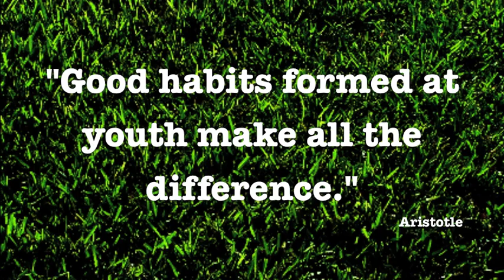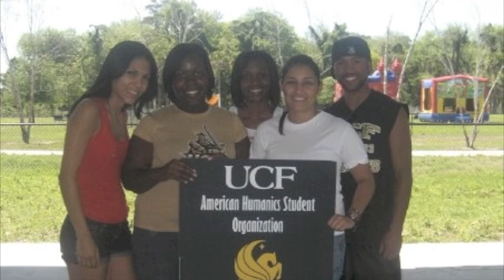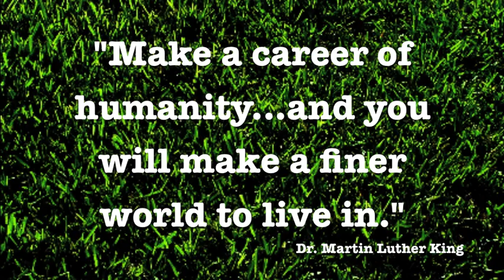University of Central Florida - Finalist for the American Humanics '08-'09 Program Excellence Award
UCF demonstrates best practices in all program areas, with strengths in the areas of nonprofit management curriculum, community service, internships/placement; and the development of community and institutional relationships.  The AH Program at UCF receives strong support from all institutional levels, including the office of the President, the College of Health and Public Affairs, and the Department of Public Administration.  In addition to promoting the AH Program at the annual Southeastern Conference for Public Administration (SeCOPA), the University of Central Florida seeks out Service Learning community partners, for whom students collect/compile data and complete professional projects.  UCF offers an interdisciplinary 18 credit hour undergraduate minor which leads directly to certification.  The minor is offered online, as well.

During the 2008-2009 school year, the UCF American Humanics Student Association implemented 7 fundraising projects (including an AH 5k Run and Mystery Dinner) and 5 community service projects (including a Special Olympics Car Wash and the Central Florida Regional Commission on Homelessness Survey).  Last year, 27 AH students completed nonprofit internships, 30% of which were conducted at local affiliates of AH National Nonprofit Partners, such as the American Lung Association and America's Second Harvest.  A strong Community Council composed of 24 members, including 5 National Nonprofit Partner organizations and many university representatives, interacts regularly with AH students.

American Humanics at UCF is led by Campus Director Dr. Stephanie Loudermilk Krick.

Student representatives from UCF will make a presentation to the Program Excellence Award Review Committee to compete for the Program Excellence Award.